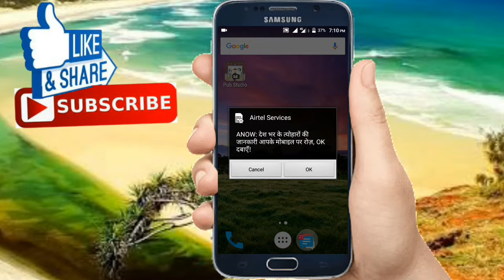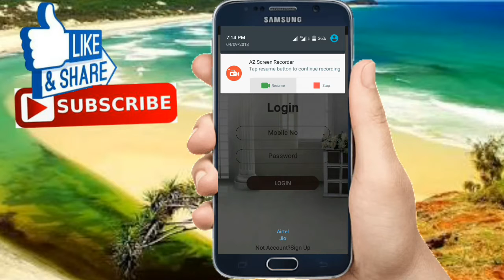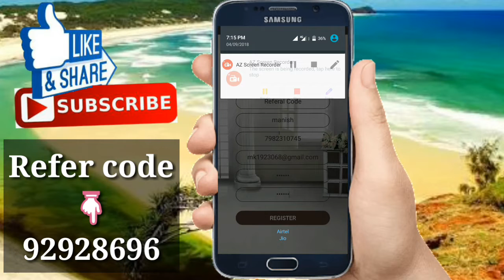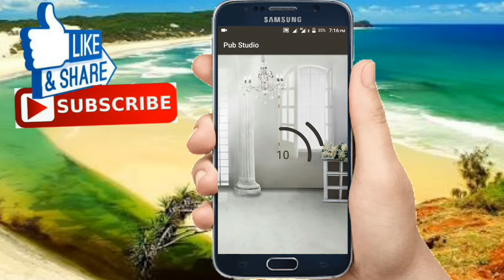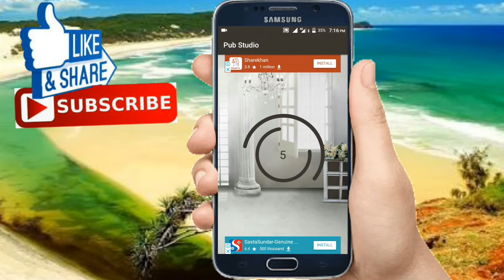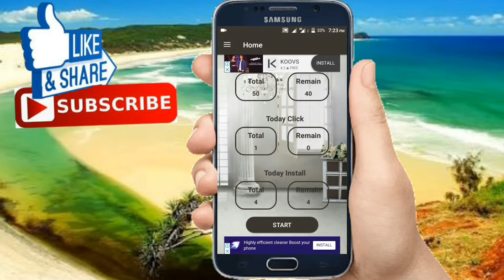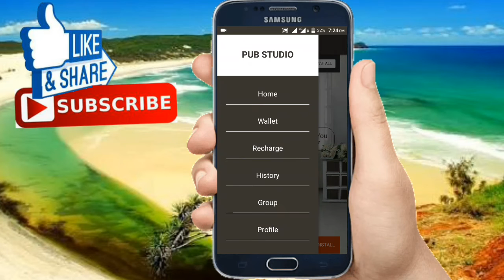PUB Studio app paytm cash earn app (self earning new app) 😃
Refer code~92928696